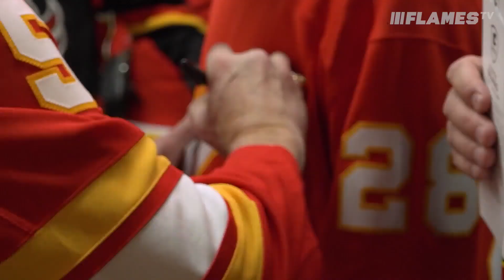Alumni Toy Drive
Flames alumni including Lanny himself helped support a great cause at Saturday's game